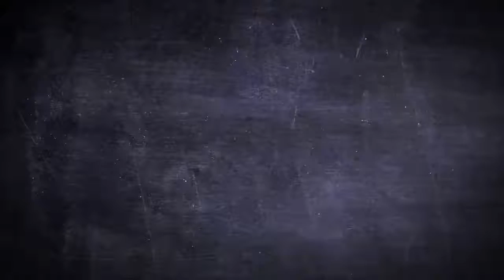18k White Gold Plated Blue Crystal Butterfly Necklace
Treat yourself to something special. An 18'' white gold plated Singapore necklace with a beautiful blue crystal butterfly pendant. The butterfly represents new beginnings and this elegant piece of jewellery is guaranteed to create admiring glances.